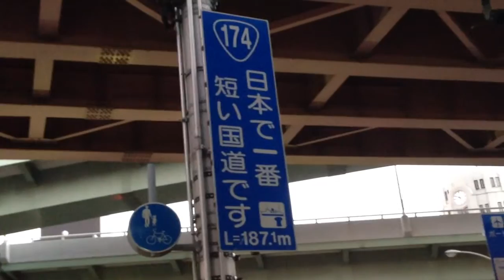日本一短い国道 国道174号線を歩いた！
神戸にある日本一短い国道174号線を歩いてきました。ゆっくりめに歩いても徒歩3分くらいです。